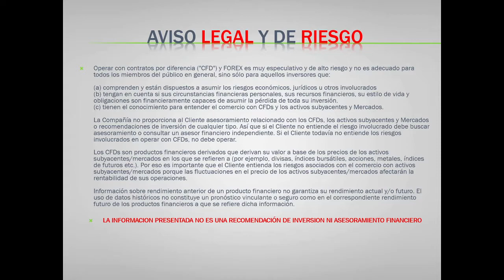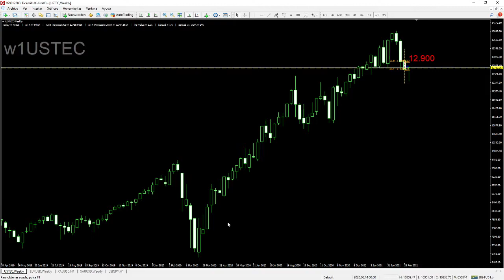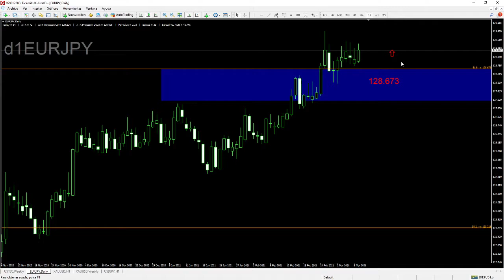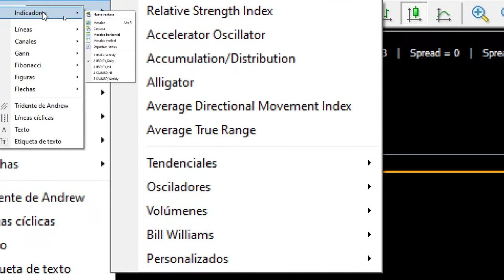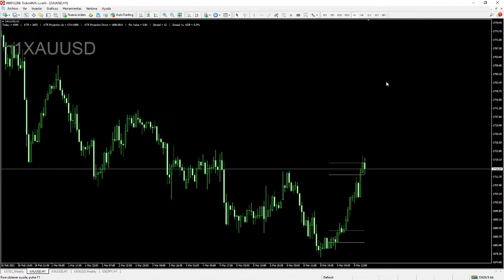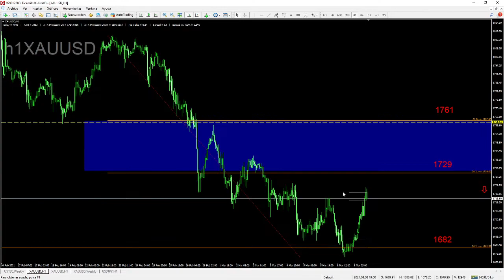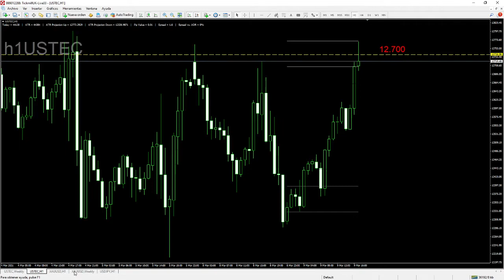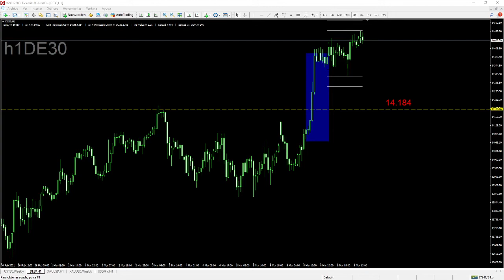Café y Mercados Nueva York - 9 Marzo 2021 - Análisis, Forex y Trading con Carlos Valverde